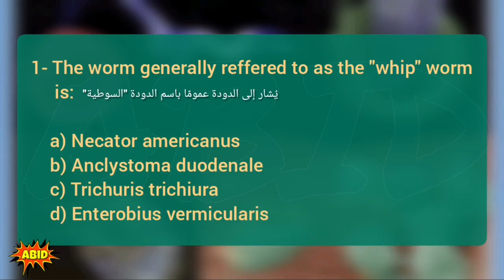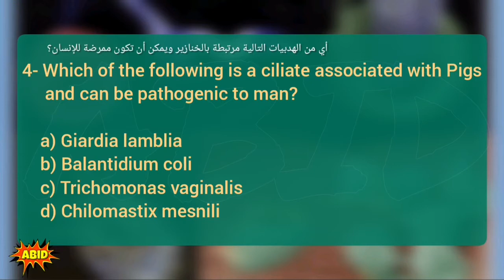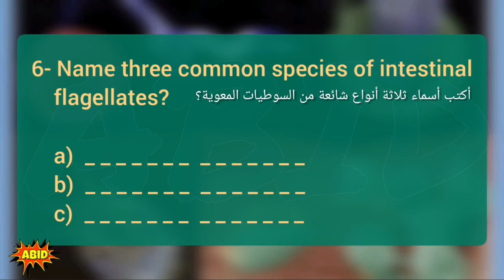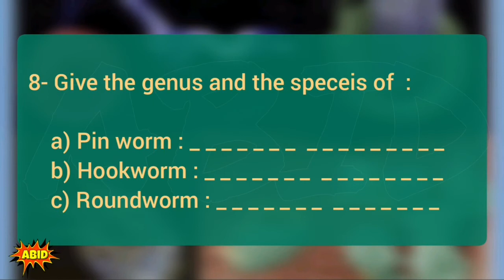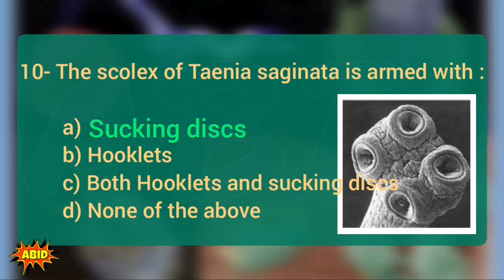Parasitology training quiz 4 أسئلة مختبرات اختبار بيرسون فيو برومتريك أخصائي فني هيئة التخصصات